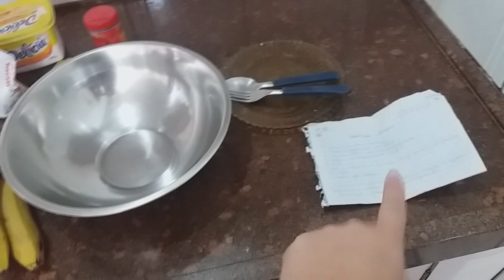ROTINA EM UM DIA DE TRABALHO | sousplat novo.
BOLO DE BANANA

4 bananas bem maduras
2 colheres de sopa de margarina
4 xicaras chá de açucar
1 colher de café de bicarbonato de sodio
2 xicaras de farinha de rosca, ou 2 xicaras de farinha de trigo
1 colher de fermento em pó.

Amasse as bananas, coloque o açucar, as gemas, bate bem.
coloque os demais ingredientes.
CARAMELIZE A FORMA COMO QUANDO SE FAZ UM PUDIM.

GENTE FICA UMA DELICIA.

BEIJOS

DEUS ABENÇÕE.